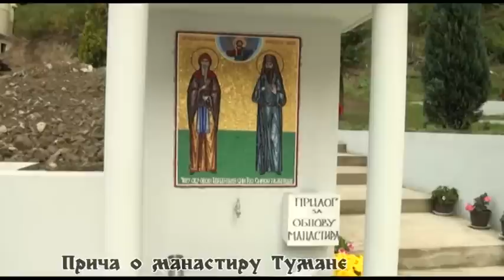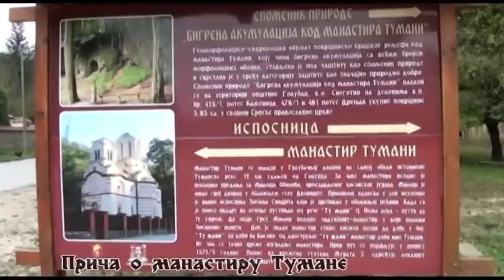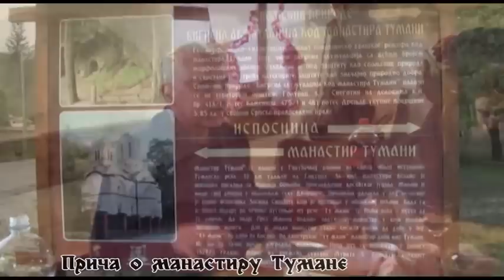Manastir Tumane, 2016. RTV MLAVA